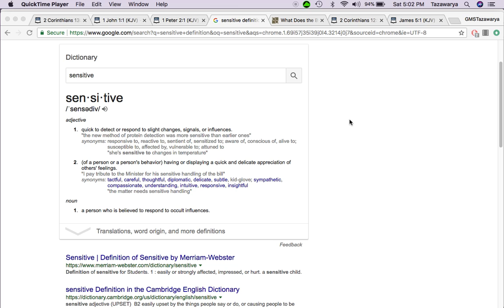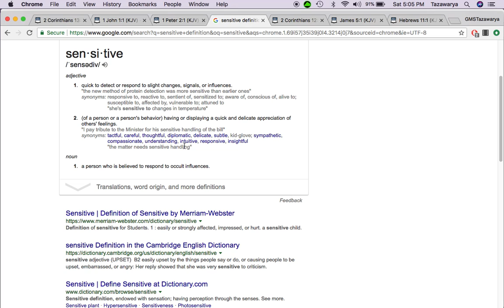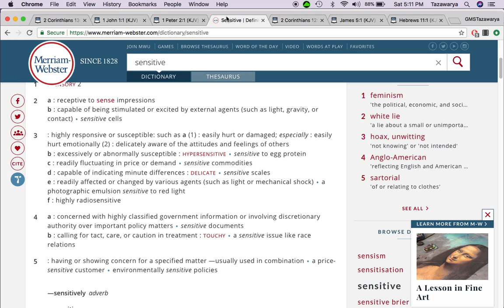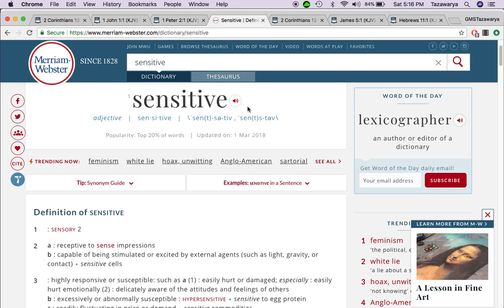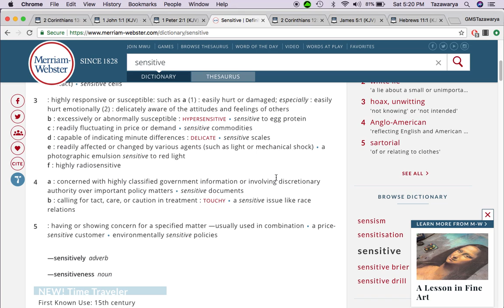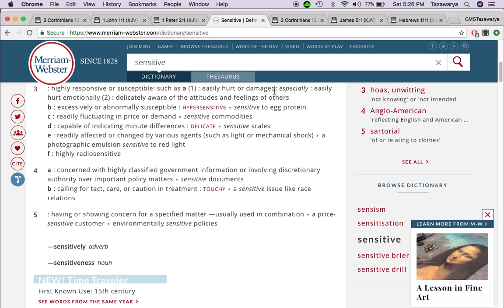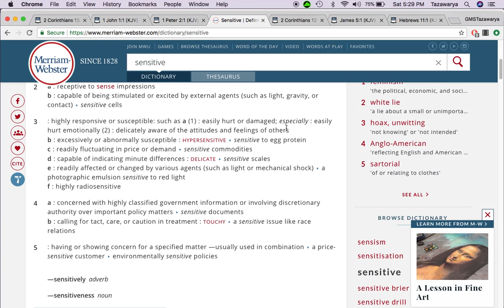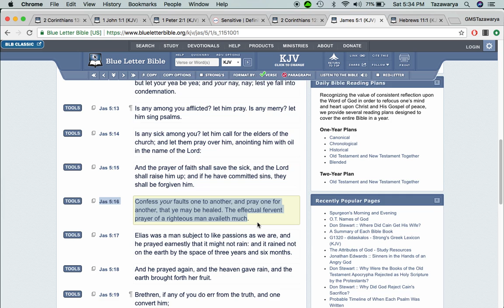Self Examination: This is what I can work on and do better